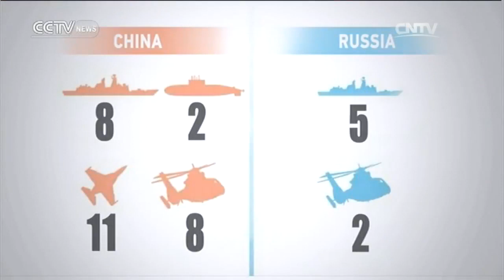Dialogue— China-Russia Naval Drill 09/15/2016 | CCTV